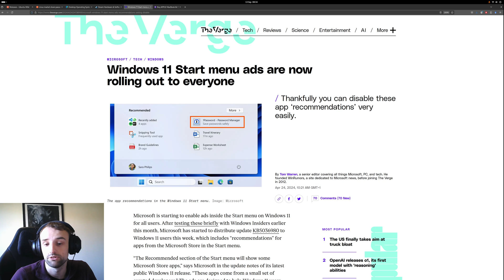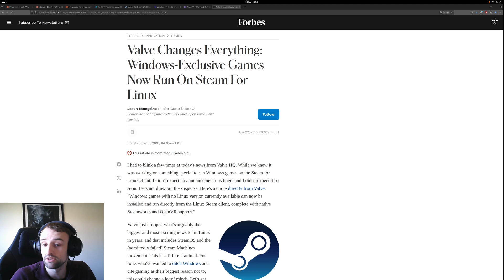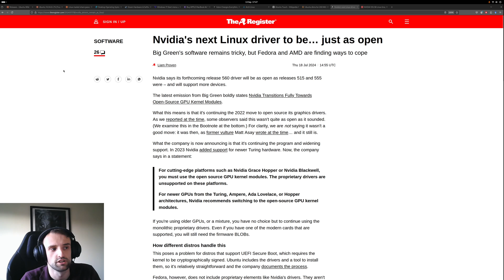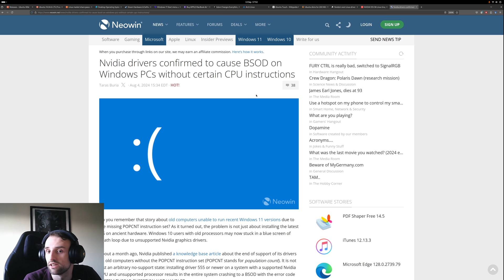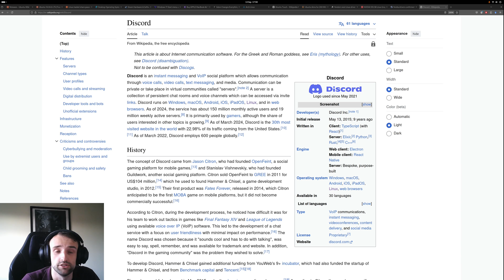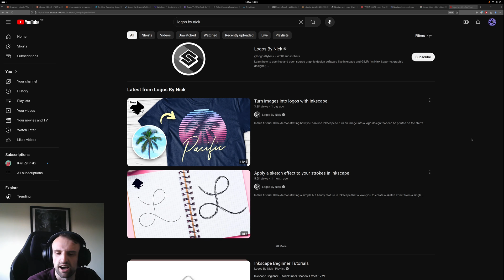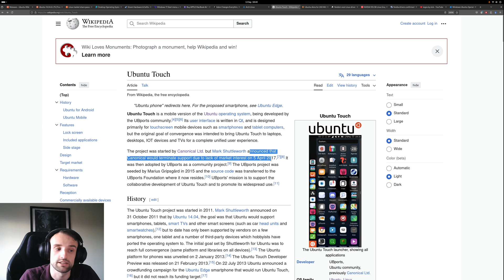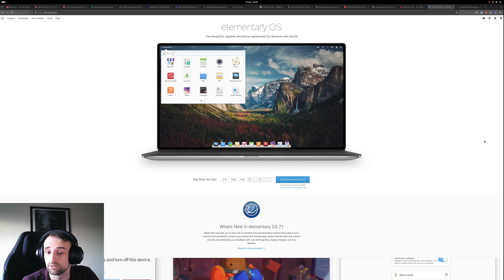My experience using linux full time for 5 years.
I've been using Linux for over 5 years now and I thought I'd tell my experience with it. What was good and what was bad about  it. Overall it has been a good experience and i recommend you try it out especially if you are a software developer!